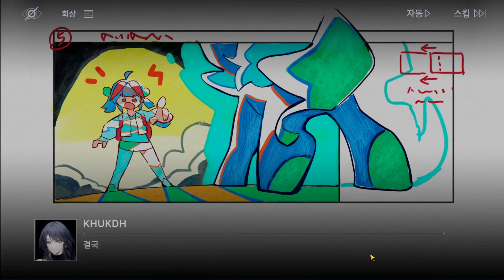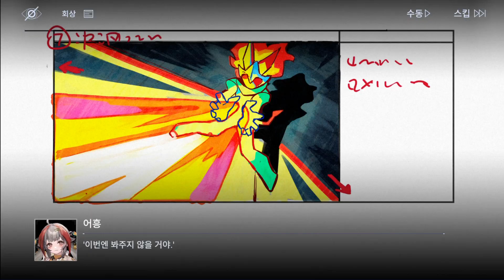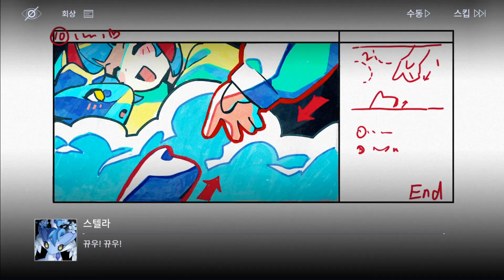[무기미도] (이벤트) 디스 영화제 - 슈퍼 라이언 VS 괴수 ACT-301 ~ ACT-306